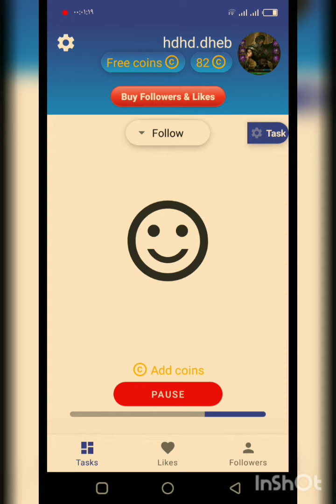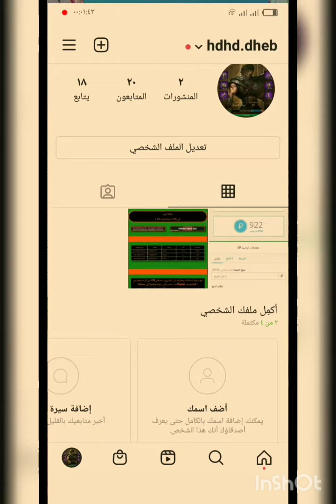الآف المتابعين انستجرام في دقايق. بدون فعل شئ من هذا التطبيق الرائع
لينك التطبيق

ادخل الكود لتربح 10% على العملات الذهبيه
 7D994164